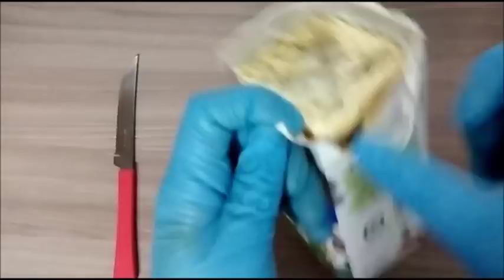RECEITA DE SABÃO CASEIRO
Ola pessoal Esse sabão eu fiz um tempo Atras, é uma receita, maravilhosa, onde forma a glicerina, ele limpa muito bem ,e pode ser utilizado para lavar louça . compartilhe!!